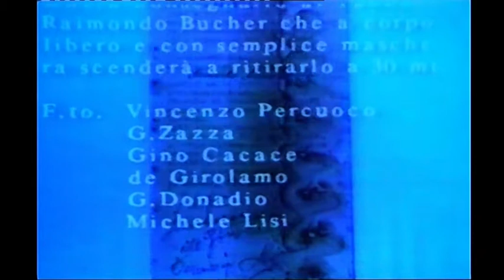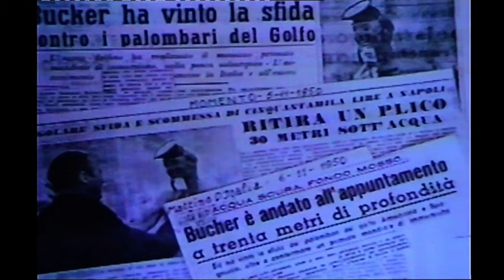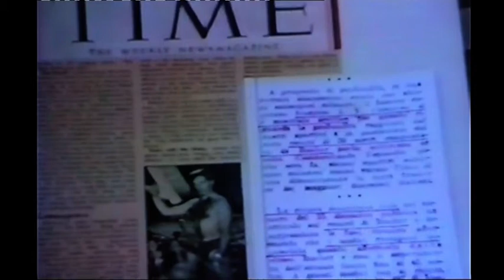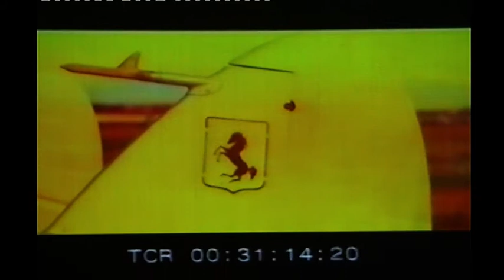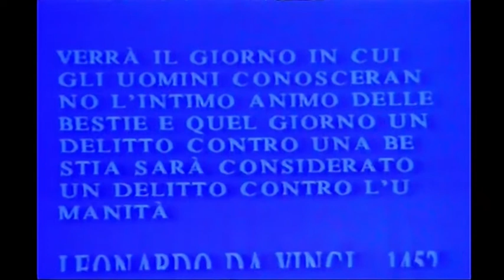Raimondo Bucher commenta VI° Continente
Il Com. Raimondo Bucher commenta in presa diretta parte del film "Sesto Continente" di Folco Quilici durante il Trentennale FIAS di Arezzo nel maggio del 2003